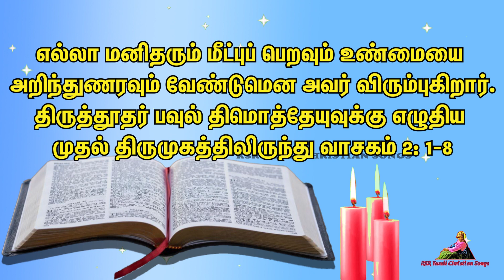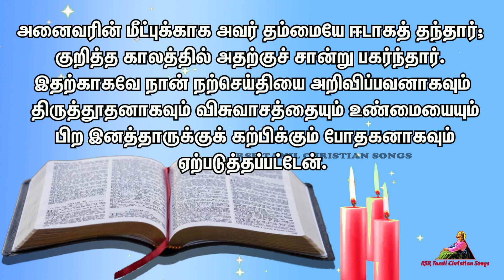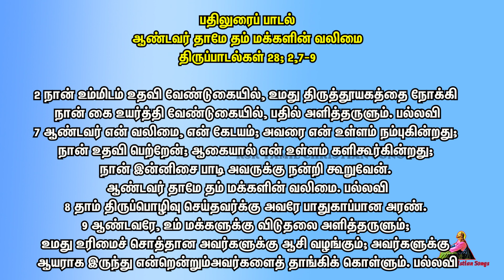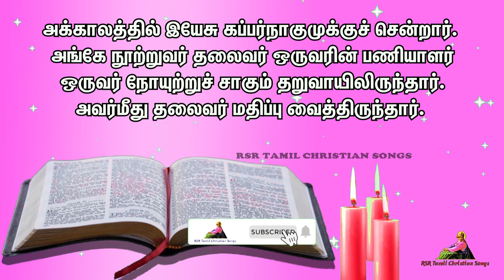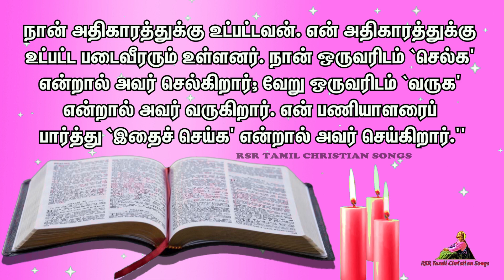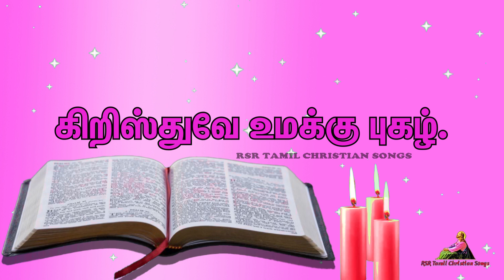Today Bible Verse in Tamil 13-09-21 | Today's Bible Gospel | நற்செய்தி வாசகம் | Today Bible Reading